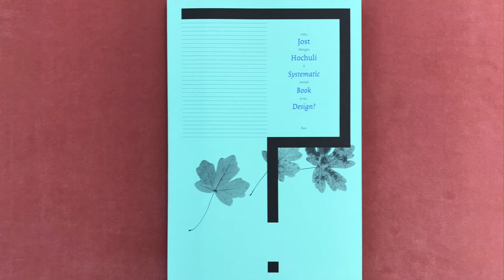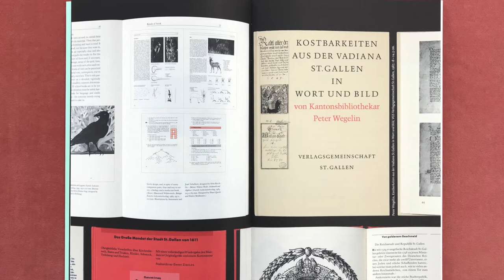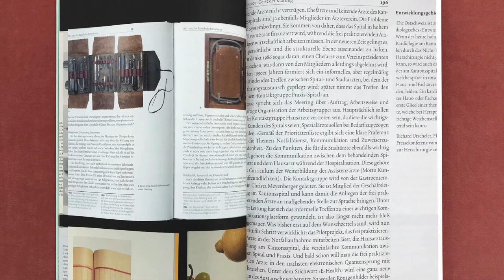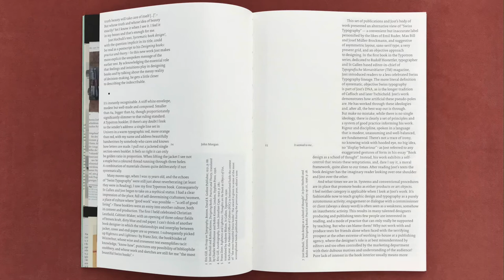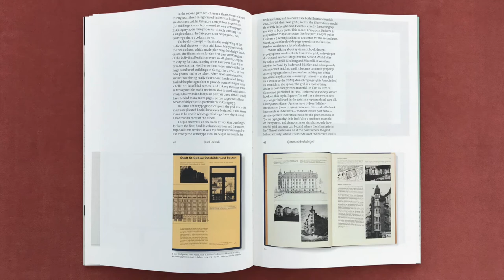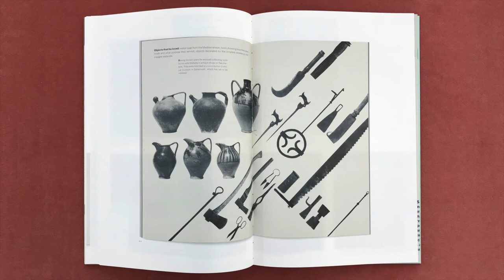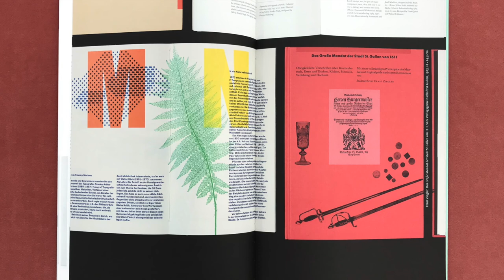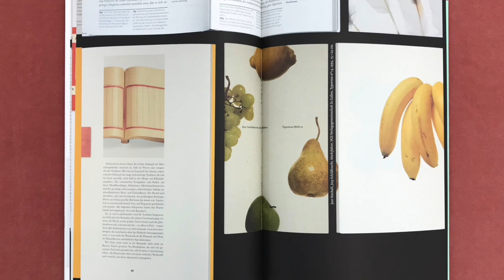Systematic Book Design?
In this video I read from a book titled Systematic Book Design? by Jost Hochuli, published by Éditions B42

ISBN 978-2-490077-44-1